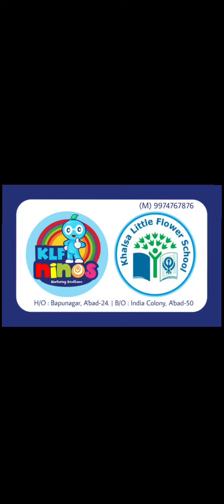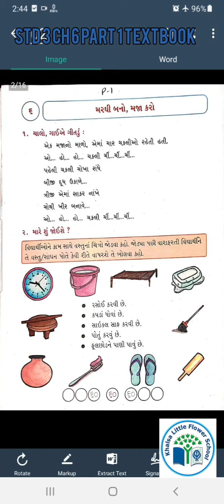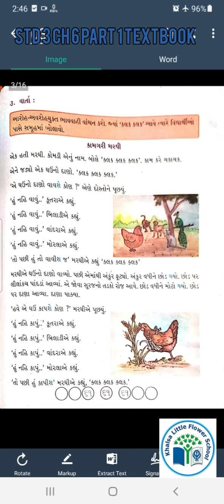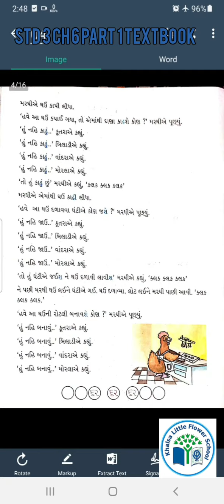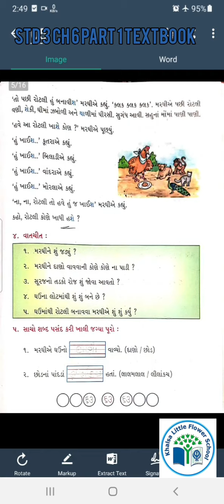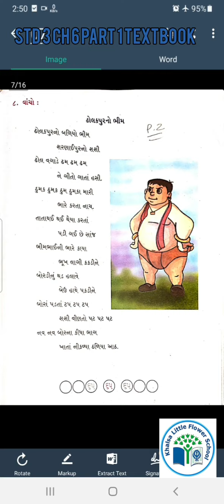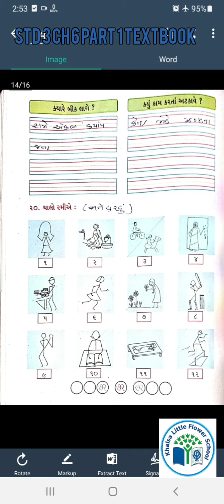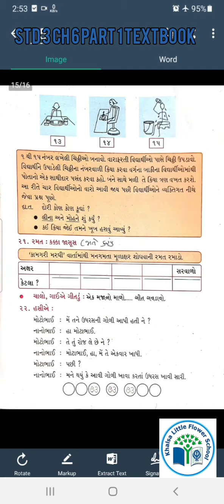GRADE 3| GUJARATI| CH 6| મરઘી બનો, મજા કરો| PART 1| KHALSA LITTLE FLOWER SCHOOL